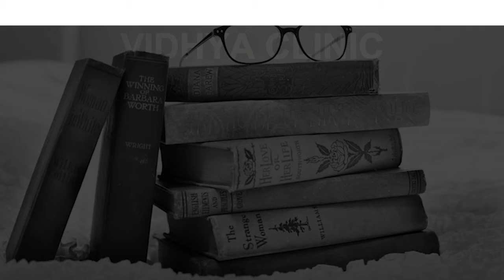Schools around Vidhya nagar Visakhapatnam CBSE, Govt, Private, International | Vidhya Clinic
Must Watch.. Best Schools around Vidhya nagar - CBSE, Govt, Private, International

Listed Schools:
Divine Talent School
Haragopal Public School
Kendriya Vidyalaya No. 2
Navy Children School
P.E.N. School
Ramakrishna Residential Public School
St Aloysius Anglo Indian Boys High School
St. Ann's High School
Stella Maris School
Timpany School ICSE

This is not the listing of Top Schools around Vidhya nagar, it's the list of best Schools around Vidhya nagar as per the ratings given by our users.